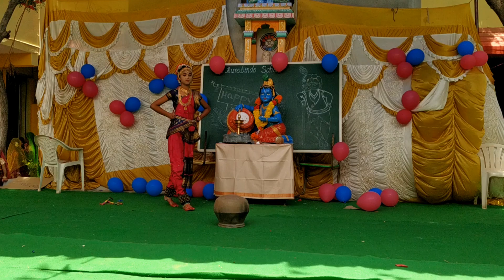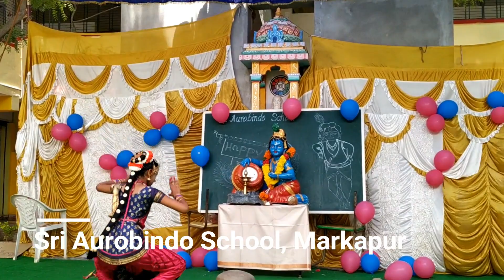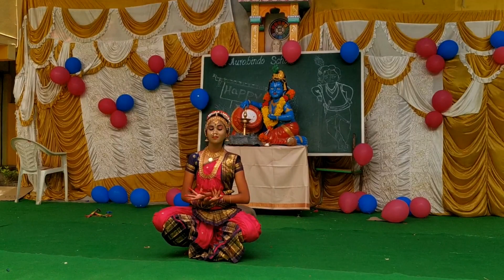Sri Aurobindo School Krishnastami Celebrations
Sri Aurobindo School celebrated Sri Krishnastami grandly. Children performed very well and many Krishna's, many many Gopika's came to our school and enjoyed the games with Sri Krishna.